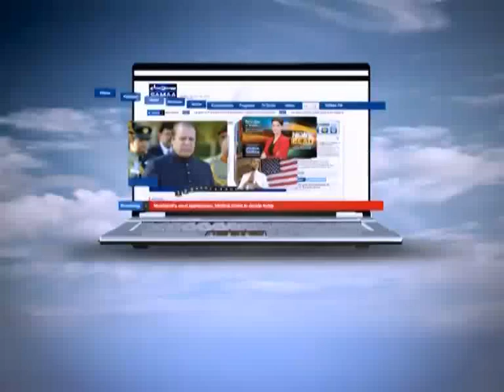News Beat, Siyasi Bohran, Qadri ki amad aur Hukumati bokhlahat......June 21, 2014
Tahir ul Qadri ki amad security risk..?
kisi ko Islamabad main anay ki ijazat nhi di jayegi.CH. Nisar..
Goli Chali tou Janazey PM House main parahainain.. Tahir ul Qadri..
Police main 50 % Gullu Butt hain... Imran Khan.